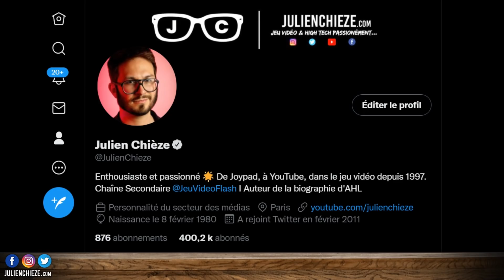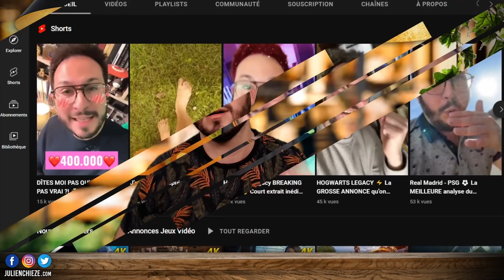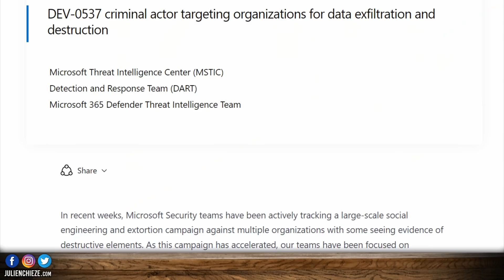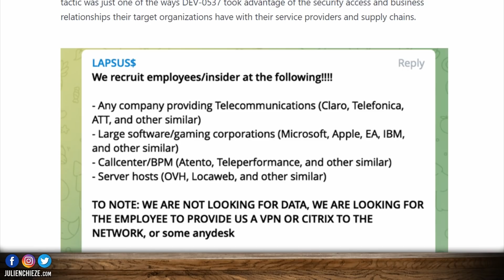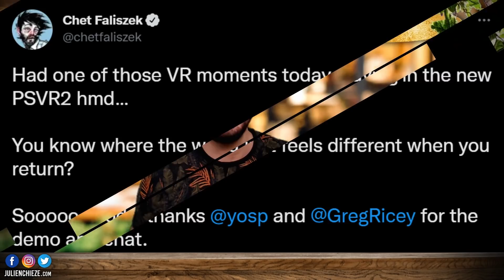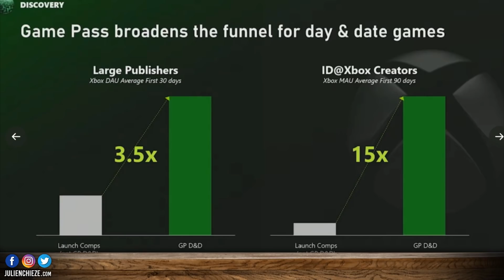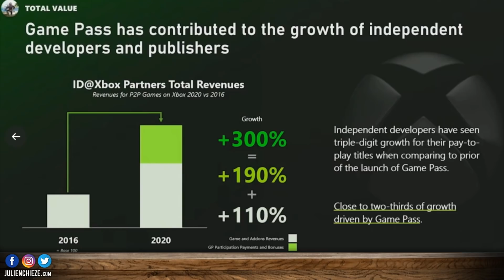PS5 nouvelle exclu 1ères images 🌟 Xbox Game Pass superbes chiffres ⚡️ PSVR 2 testé retours enjoués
Bonjour à tous, au menu de la 700ème éditon du Bistro du Jeu Vidéo :
✅ PS5 nouvelle exclu : Premières images
✅ Le PSVR 2 testé, premiers retours
✅ Le Game Pass quelle classe !!!